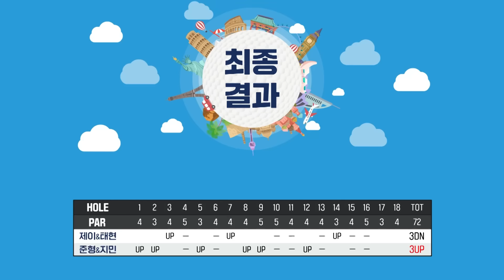[최종회]초롱초롱😵광인&형잡는👻파워동생과 마지막회까지🤩우당탕탕 예측불가 라운드🤩[뉴페이스 15회]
💛💙 버저에 울고웃는 뉴페이스들 오늘의 뉴페이스는 석준형, 안제이 프로 입니다!
앞으로도🏆GTOUR와 🏌🏻‍♀️GTOUR선수들🏌️‍♂️ 많은 관심과 사랑❤부탁드립니다.
뉴페이스에 출연한 선수들에게도 많은 응원 부탁드려요 🤗🤗

TV에서도 '스크린골프존 채널'로 시청 가능합니다.